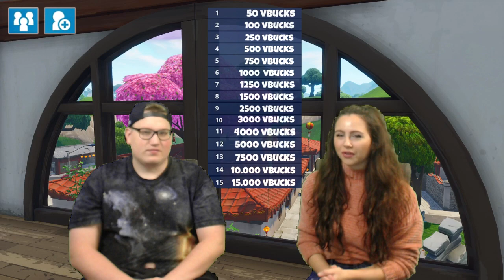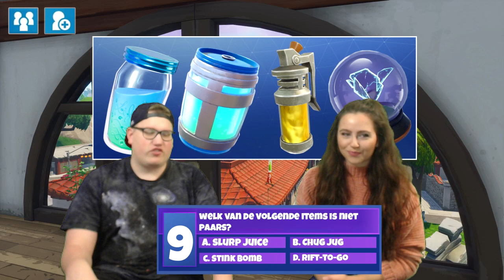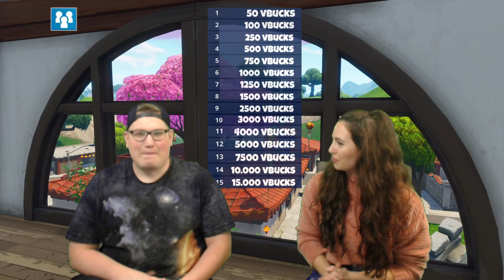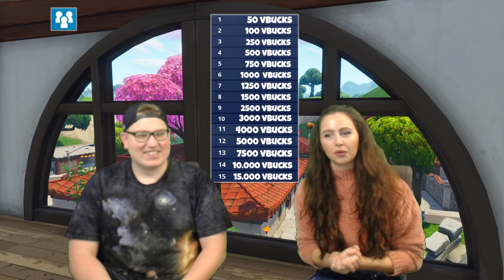FORTNITE MILJONAIRS QUIZ SHOW! 💰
Vandaag wat anders dan anders namelijk een Fortnite Quiz show waarin je door middel van vragen te beantwoorden vBucks kunt winnen. Maar dan is het de grote vraag, gaat Jan naar huis met 15.000 vBucks?

Zelf kan je ook meedoen en vragen beantwoorden, benieuwd hoeveel jij er goed had!

Kwaliteit van het greenscreen kan helaas niets aan veranderd worden, have fun watching! =)

support Jan op Fortnite met Creator naam Yaraskyy